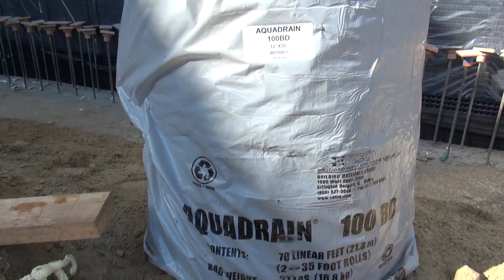High Rise Building - Subterranean Slab-on-grade & Shoring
"The Current" by Rockefeller Partners Architects & Driver URBAN builders, on 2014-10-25 & 30 in Long Beach, CA. Architect: Rockefeller Partners Architects, Builder: Driver URBAN, Concrete Sub: Largo Concrete Inc., Rebar: Next Century Rebar. Project Manager: Brian Pera, Architect, Project Architect/Job Captain: Rick Newton